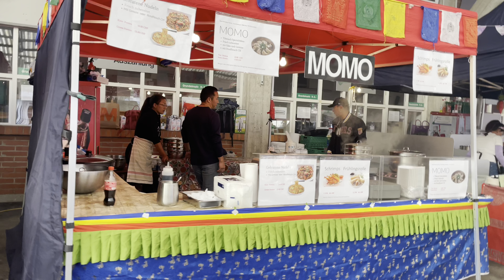End they goal 🥅 👘￼Switzerland # tenlhamo88